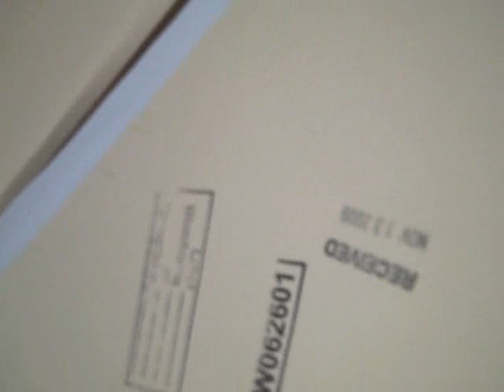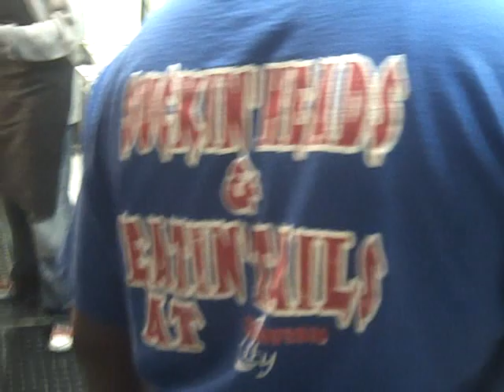SUCKIN HEADS & EATIN TAILS 11-13-09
Showing yall how we do at work